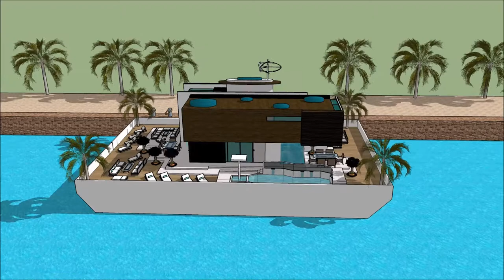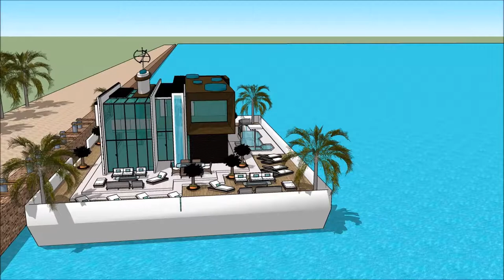ເຮືອນ ວິນລ່າ ເຮືອເຮືອນ Sketchup ເຮືອນ ຖາປັດຕະຍະ ສະຖາປະນິກ ການກໍ່ສ້າງ ຟຸ່ມເຟືອຍ ທີ່ທັນສະໄຫມ ບ້ານນ້ໍ